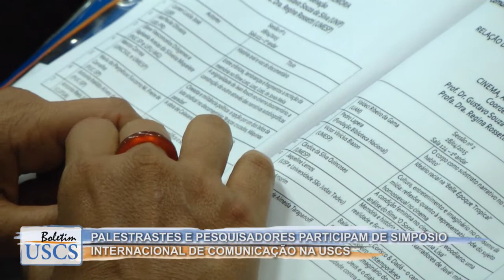Boletim USCS - 04/05/15 - Simpósio Internacional de Comunicação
Cobertura do Simpósio Internacional de Comunicação, na USCS - Universidade Municipal de São Caetano do Sul, com palestrantes e pesquisadores do Brasil e da América Latina.
Narração: Gustavo Baena
Produção: Bianca Pasquim